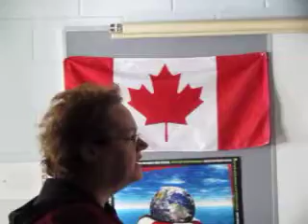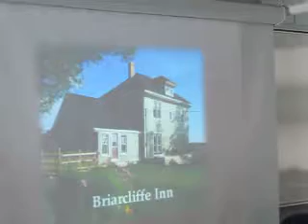Bill and Mary speak to a class at École NDA.MOV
Bill and Mary Kendrick were asked to speak with a group of students at École NDA in Chéticamp